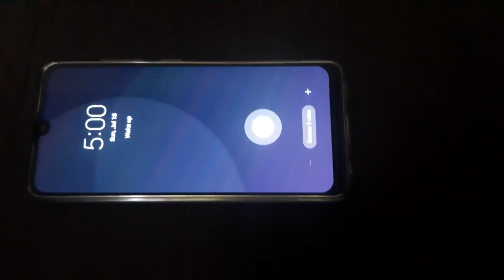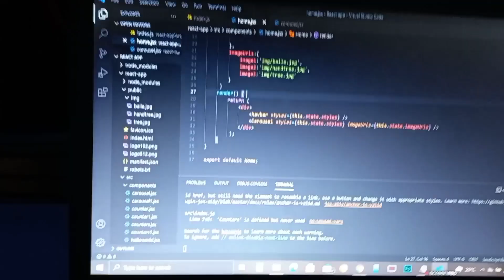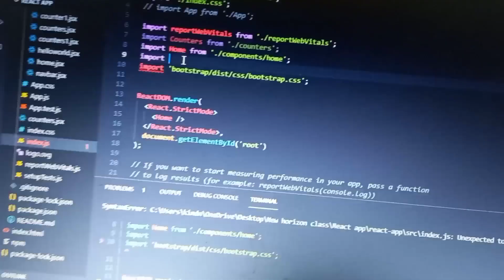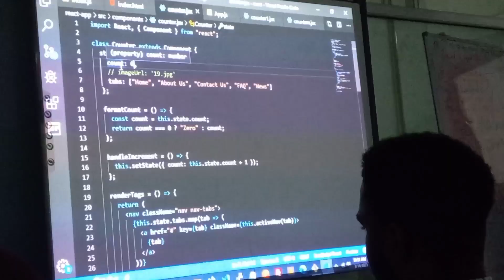Day in a LIFE of a Software Engineering STUDENT|Attending a coding BOOTCAMP in Lagos,Nigeria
This is what a typical day in the life of a software engineer in lagos is like. I am currently attending a coding Bootcamp in Lagos,Nigeria. I self learn too lol

Here, I share my journer learning how to code, and becoming a software engineer.